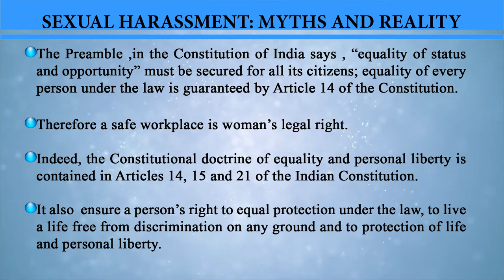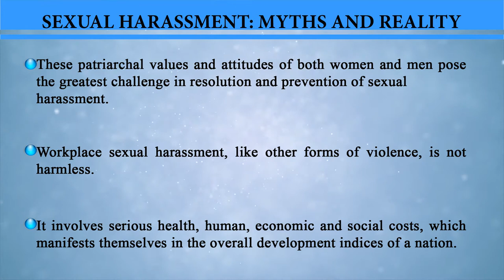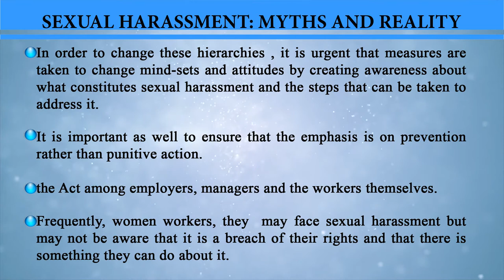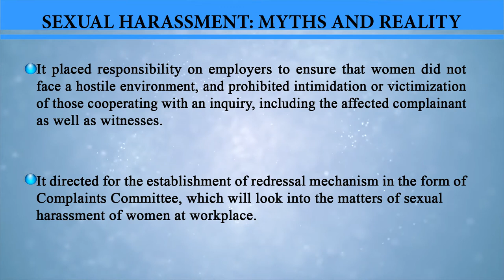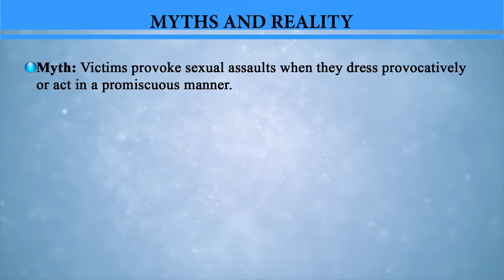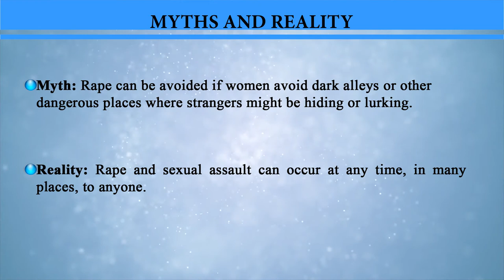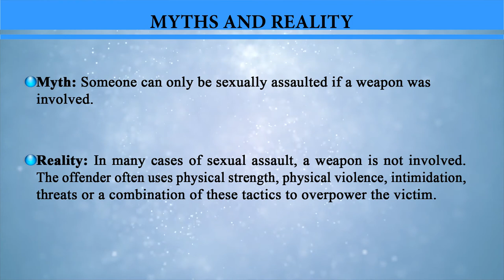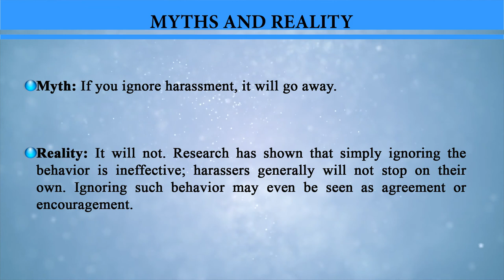Sexual Harassment Myths and Reality